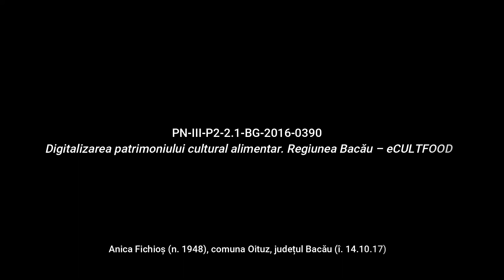Oituz, Bacău Tocăniță de ghebe Rețetă povestită pregătită CULTFOOD